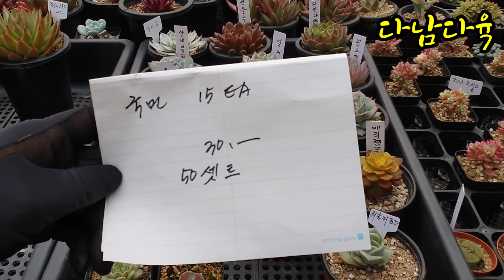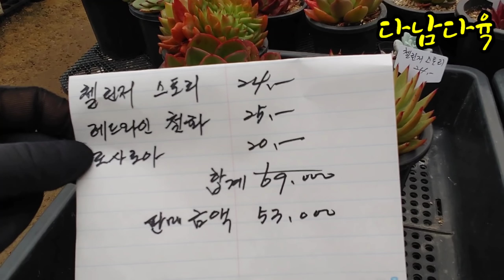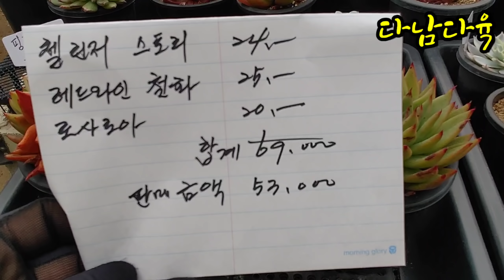초특가/국민다육/모듬구성/왕창드려요~~^^택배됩니다 꽃나래다육식물010-2818-1441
꽃나래다육식물
고양시덕양구고양대로1440